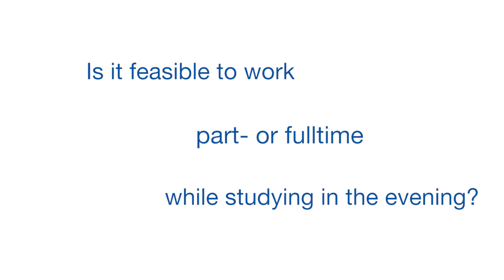MBA FAQ – Is it feasible to work part or fulltime while studying in the evening?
MBA at the OHM Professional School

This video will answer the question "Is it feasible to work part or fulltime while studying in the evening?".

The Master of Business Administration (MBA) programs of OHM Professional School are extra-occupational study courses for professionals with and without business background. During the studies you will acquire professional and practical management skills in international business. The award for the successful completion of the MBA program is a Master degree in Business Administration.